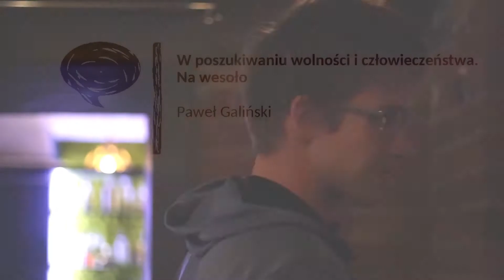Historia capoeiry i nie tylko - Paweł Galiński - Myśli Gonitwa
Informacje o video:
XXII Myśli Gonitwa na Koszykowej 55
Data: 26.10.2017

Tytuł Gonitwy: "W poszukiwaniu wolności i człowieczeństwa. Na wesoło"
Autor Gonitwy: Paweł Galiński
Zdjęcia: Natalia Kot Krasowska i Jakub Badelek
Montaż: Natalia Kot Krasowska

Myśli Gonitwa to pełen inspiracji wieczór, podczas którego nasi goście opowiadają o swoich pasjach publiczności. Każdy ma 20 min na swoją Gonitwę. Każda opowieść pochodzi z innej bajki. Publiczność wchodzi w dialog z opowiadającymi, co tworzy niepowtarzalną "domową" atmosferę naszych spotkań, której trzeba doświadczyć na żywo, na własne ucho i oko.